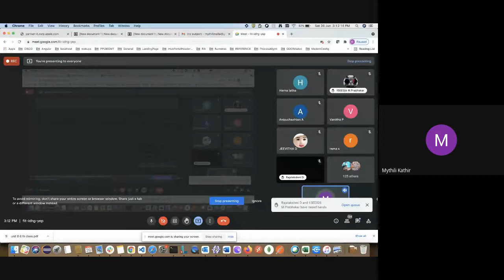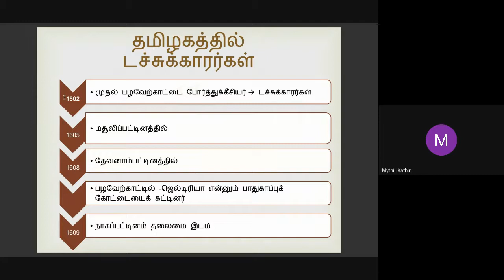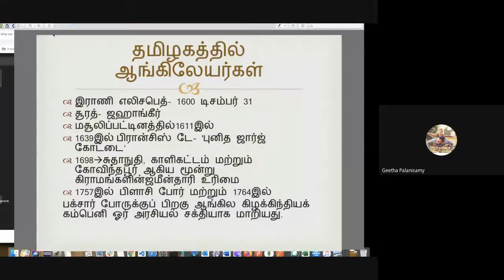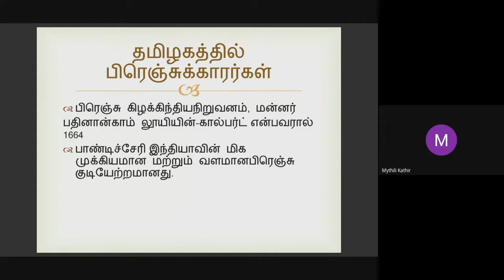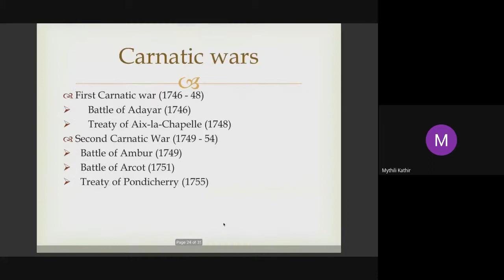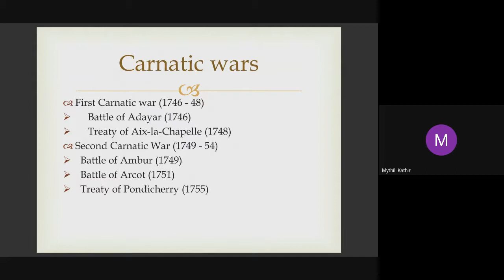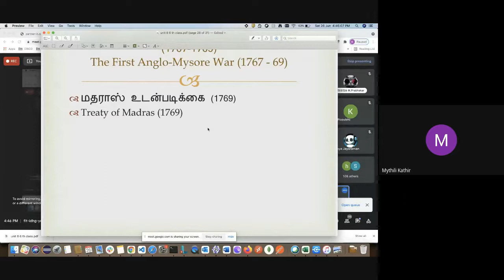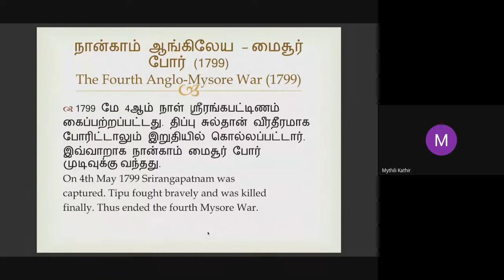UNIT - 8 BY Mrs M.MYHTILI | I CAN ATTUR | TNPSC GROUP 1,2 & 2A, 4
I CAN ATTUR | TNPSC GROUP 1,2 & 2A, 4|